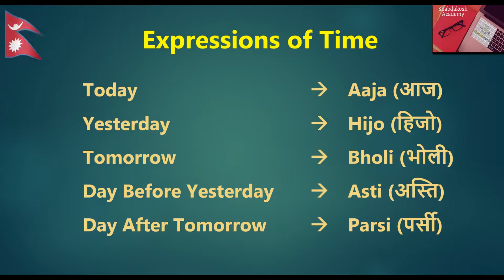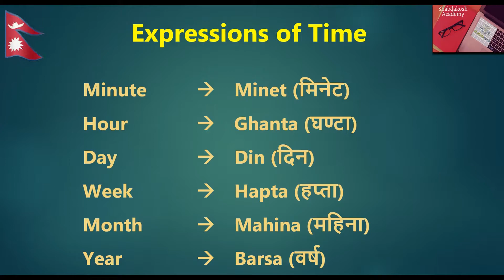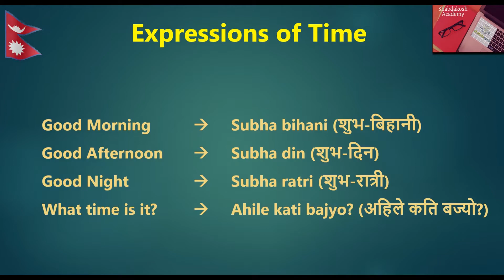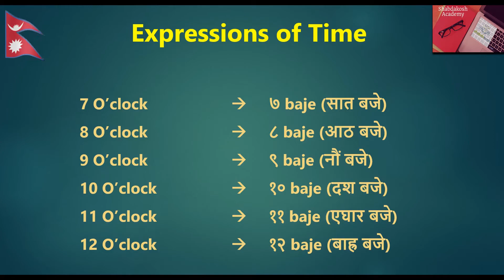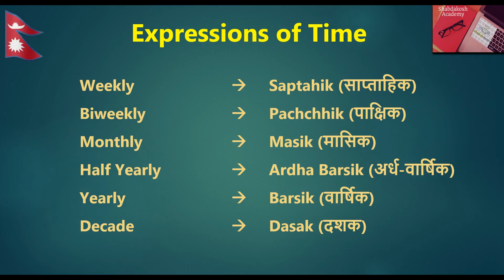Expressions of Time - समयको अभिव्यक्ति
This video helps to learn and understand how to pronounce time expressions in the Nepali language.